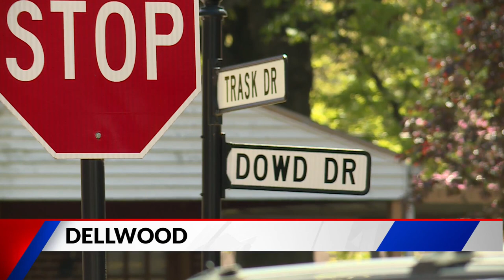Two injured following Dellwood double shooting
The North County Police Cooperative is investigating a double shooting that took place Sunday afternoon in Dellwood.

According to Major Ron Martin, the shooting happened around 2:30 p.m. near the intersection of Down and Trask drives.

The two victims suffered gunshot wounds to their legs and buttocks, Martin said. Their injuries were not life-threatening.

The shooter is not in custody. The investigation remains ongoing.